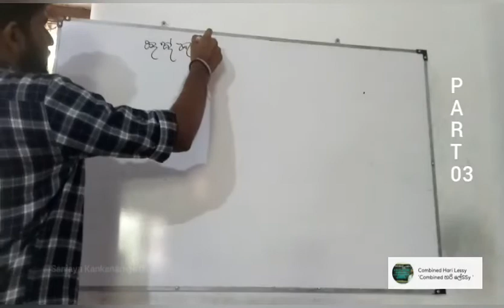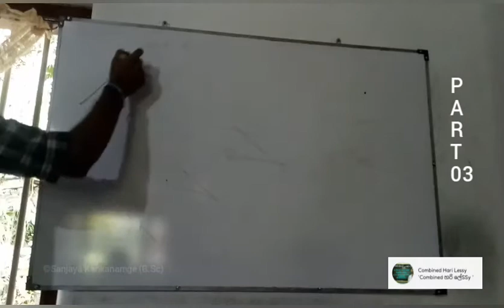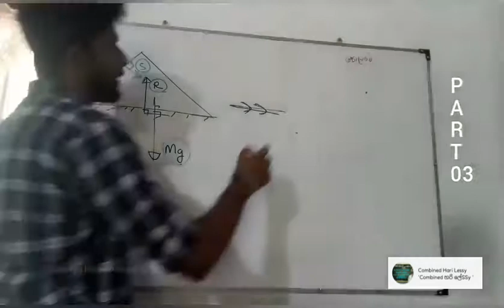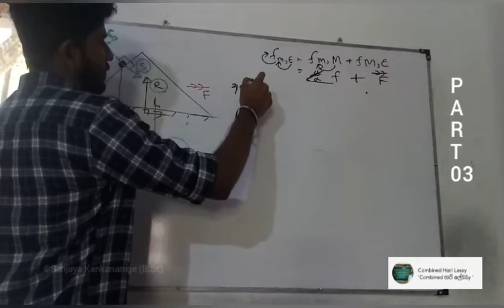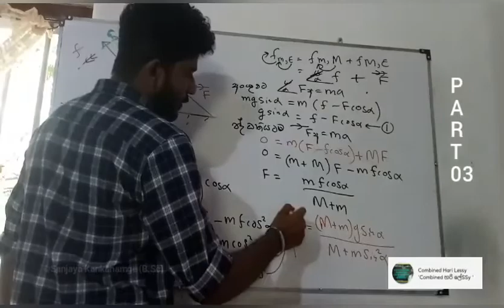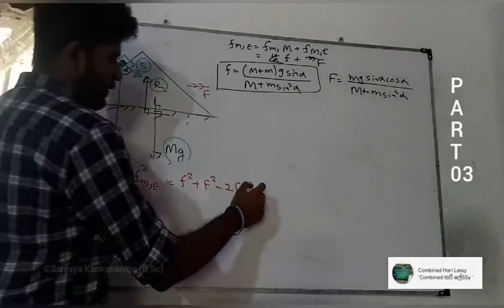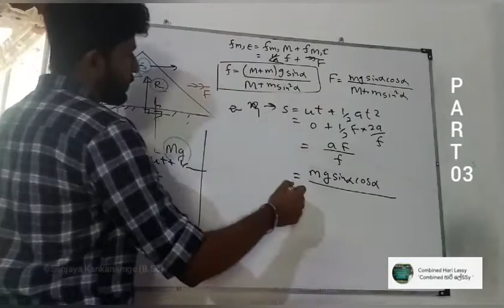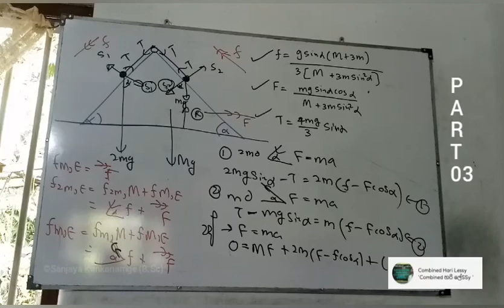Motion of a wedge |කූඤ්ඤය |Newton's Laws Of Motion |නිව්ටන් චලිත නියම |Part 03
Advanced Level Combined Mathematics
Download
All Past Papers &
Model Papers
With Answers
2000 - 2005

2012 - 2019 PAST AND MODEL PAPERS